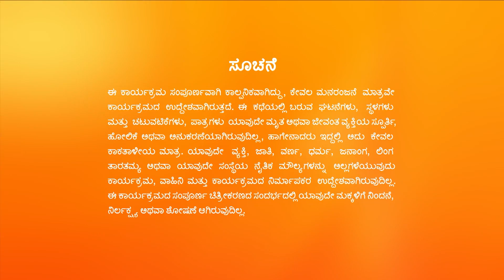Manemagalu - Full Ep - 642 - Kalyani, Anupama - Zee Kannada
Show Name : Manemagalu
Producer/Star Cast : Nisarga| Sai Kiran| Meena Vasu
Episode No : 642